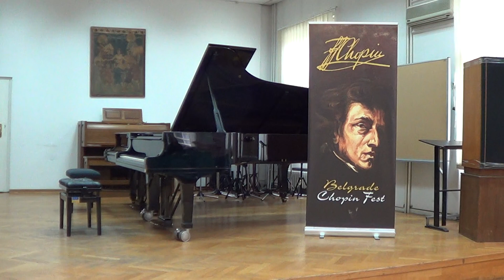BELGRADE CHOPIN FEST 2019 - Review of piano talents, Simić Marko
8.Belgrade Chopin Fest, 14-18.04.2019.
Review of piano talents
Faculty of Music Arts, Belgrade, 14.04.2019.
Simić Marko,  International Center for Musical Arts "Eva", Belgrade
D.Scarlati: Sonatas K208 and K209
F.Chopin: Bersez